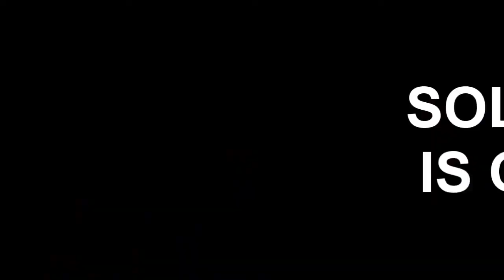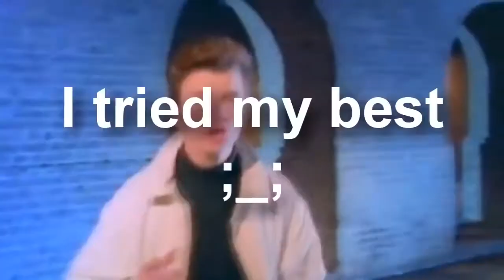[YTPMV] Rainbow Astley a.k.a RainbowRoll'D (reuploaded)